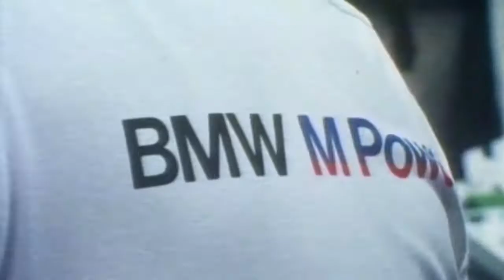Feature Paul Rosche German